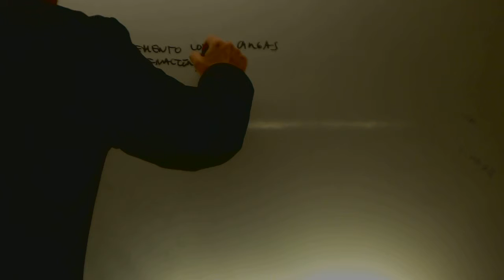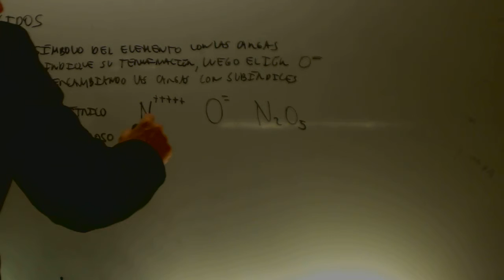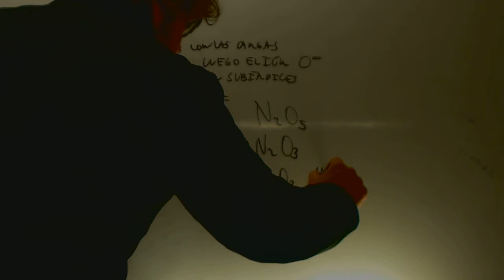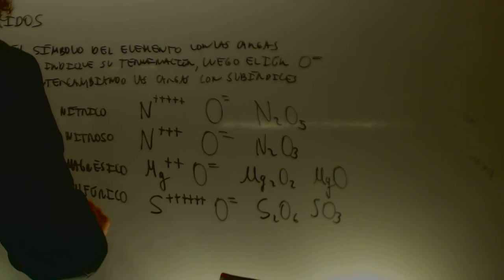Formulacion inorganica oxidos Quimica Acceso CFGS Academia Usero Estepona